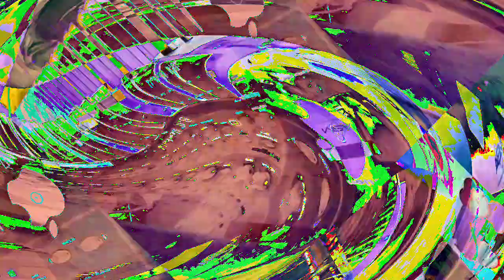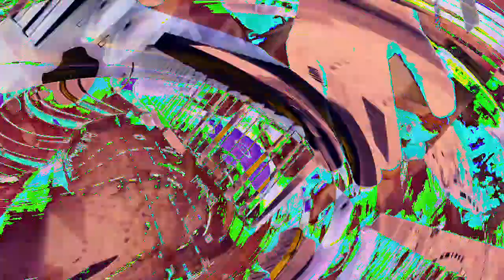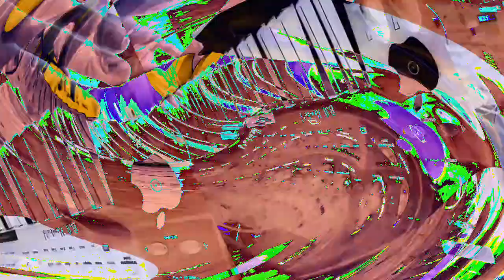[EPILEPSY WARNING] Movie 23 01 09 20h03m16s *Photosensitivity Warning*